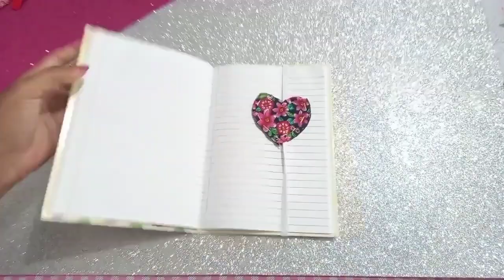VENHA VER 2 IDÉIAS PARA TRANSFORMAR SEUS RETALHOS EM PEÇAS NOVAS! 🤑😍 Faça e venda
Ola pessoal!
E no vídeo de hoje vamos aprender a fazer 2 peças reutilizando retalhos de tecido, que tenho sobrando no ateliê
Um tutorial super rápido e fácil

👍🏻 Curte
😍 Comente

Deixe quieto nos comentários! ⤵️⤵️